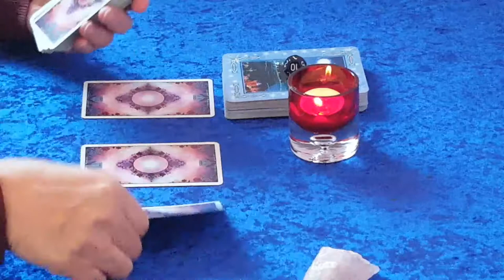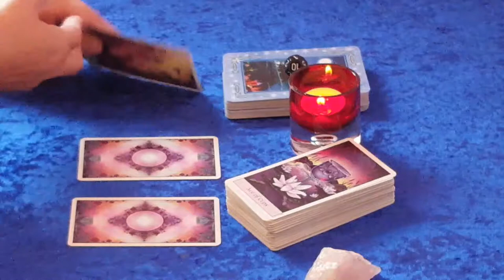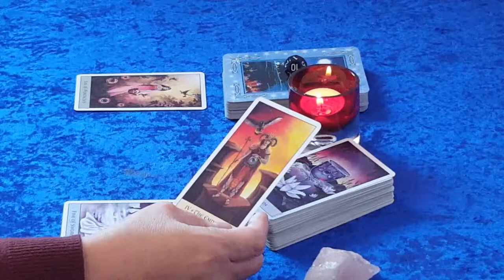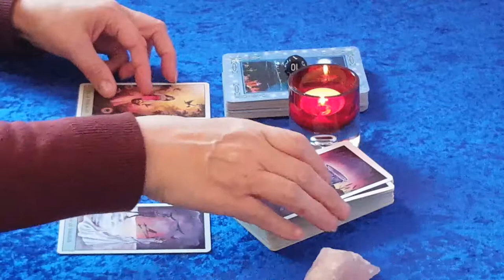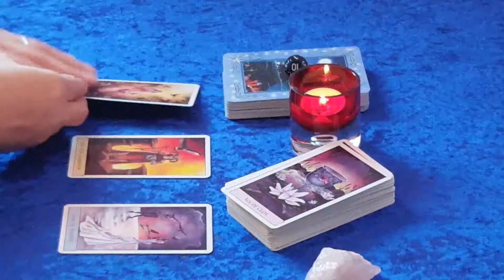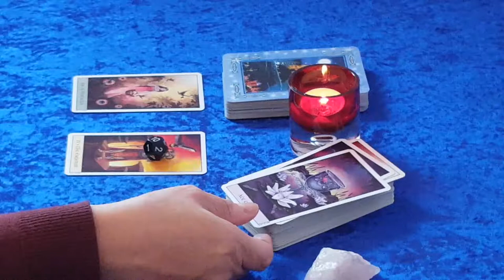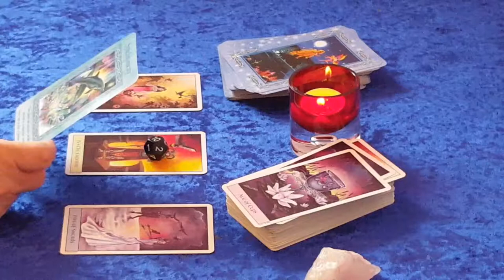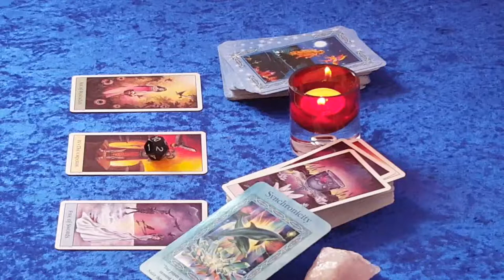Daily Tarot ~ November 8th 2018 ~ Is it time for a new beginning?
Your likes, shares and comments are also very much appreciated.

Sending love and blessings to all, Sarah